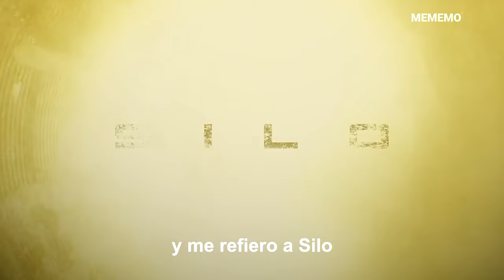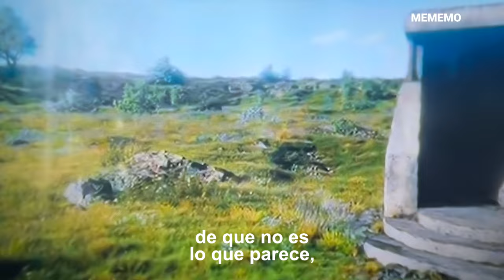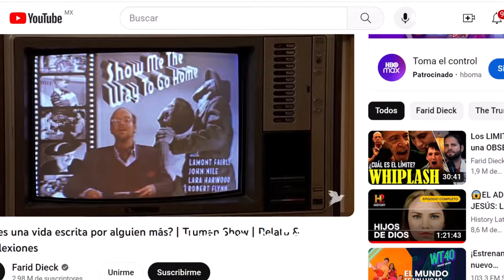¿Y si tu vida fuera una mentira? - The Truman Show y Silo de Apple tv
En este video hago un análisis de la relación que existe entre la gran película protagonizada por Jim Carrey: The Truman Show y la nueva serie de apple tv: Silo, ambas tienen en común al mismo director y por ende, te atraparán de la misma manera con sus misterios, juicios sobre la libertad, la verdad y el cuestionar si en realidad nosotros construimos nuestras vidas o alguien más lo hace por nosotros.